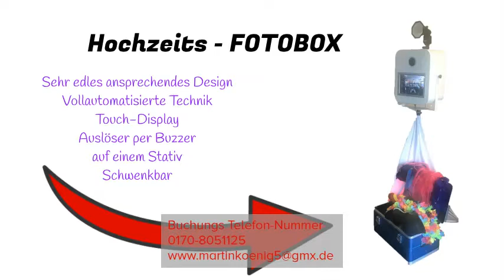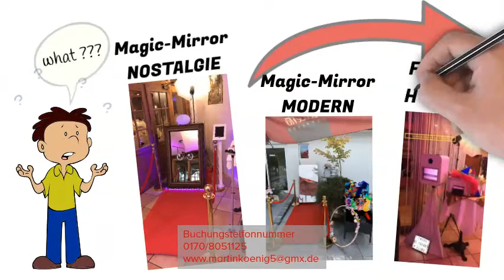Magic Mirror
Gerne vermiete ich mein erstklassiges und innovatives Fotoequipment für Ihre nächste Party, Hochzeit, Geburtstag, Firmenfeier, Messeauftritt, oder auch anderen Festlichkeiten.
In NRW oder auch ganz Deutschland kann man meine Dienstleistung buchen und damit enorm Eindruck schinden oder nachhaltigen Eindruck hinterlassen. Ein muss für jedes Event dass etwas auf sich hält.